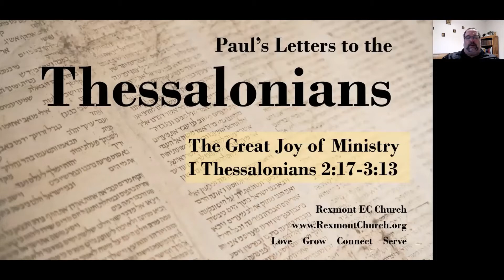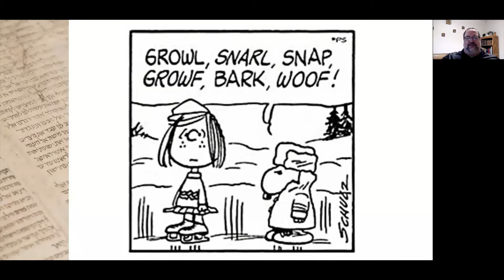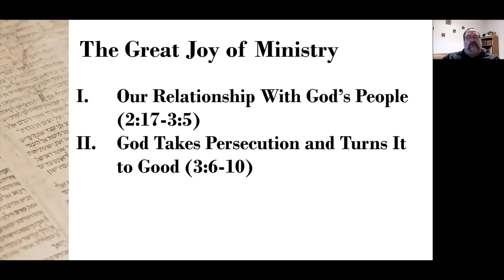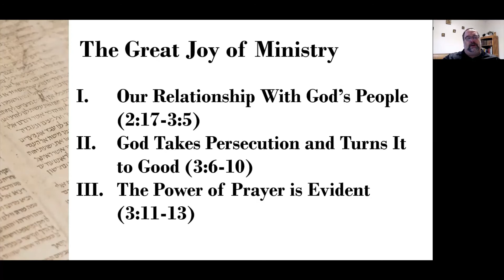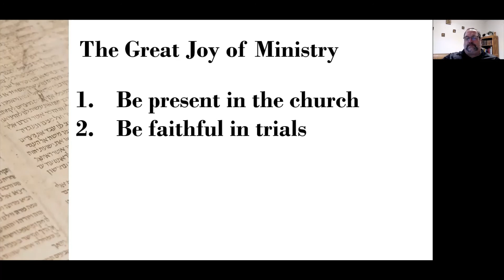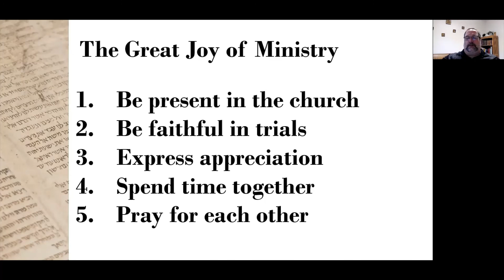The Great Joy of Ministry